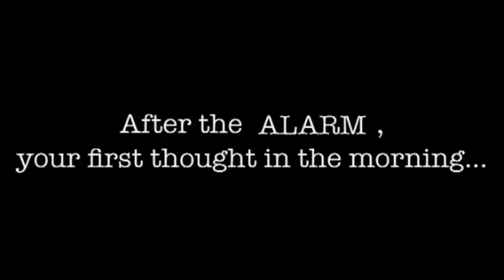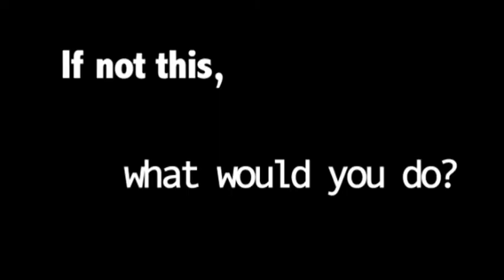Michael Carvil - Kenmare Resources (Entrepreneurial Insights)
Interview with 2012 International Category Finalist Michael Carvil of Kenmare Resources